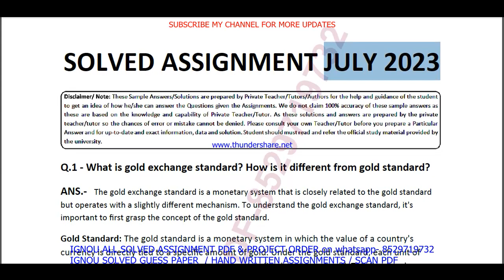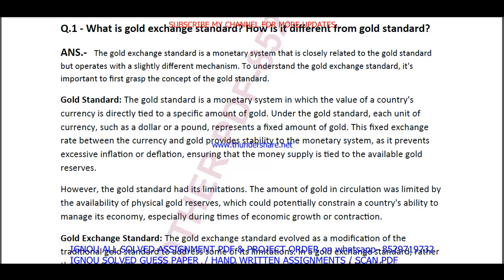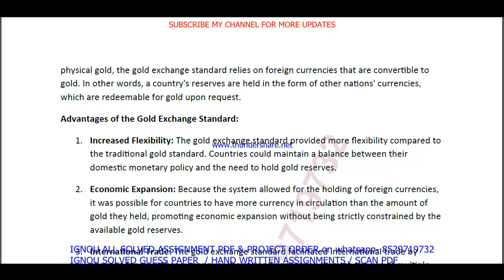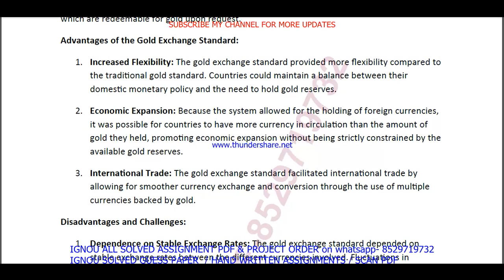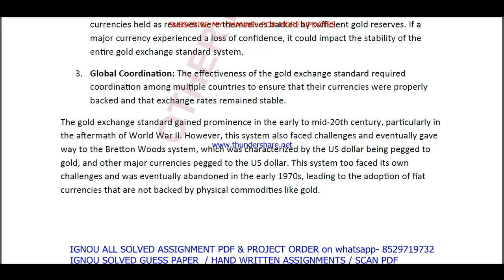BAB 103 solved assignment 2023 / bab 103 solved assignment july 2023 / ignou clta bab 103 2023-24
bab 103 solved assignment in English 2022-23,

ignou bab 103,
bab 103 solved assignment 2023,
bab 103 assignment 2023,
bab 0103 assignment 2023 in English,
bab 103 ignou assignment,
ignou bab 103 solved assignment,
ignou clta solved assignment 2022-23,
clta solved assignment 2023,
ignou clta solved assignment 2023,

ignou,
bab 103 solved assignment 2023 in English,
bab 103 free solved assignment,
ignou bab-103 solved assignment 2022-23 in English,
ignou bab 103 free solved assignment pdf download,
ignou bab 103 free solved assignment,
bab 103 handwritten assignment pdf 2022-23,
bab 103 ignou assignment with answer,
bab 103 assignment 2022-23 solved,
bab 103 assignment pdf download,